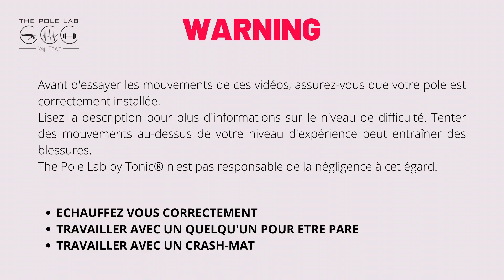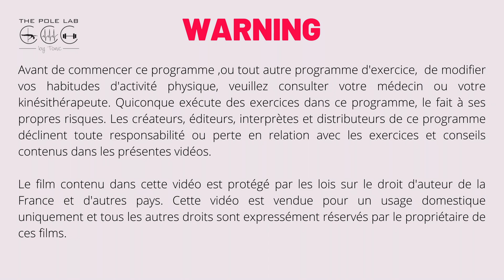🇫🇷Pole dance tutoriel, STEP AROUND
Bienvenue sur la chaîne youtube de votre plateforme 100% pole dance.
Avant de pratiquer veillez à vous être bien échauffé.
Respecter votre niveau ! N'hésitez pas à consulter nos plans d'entrainements sur notre site internet ou à nous suivre sur les réseaux pour avoir encore plus de contenu!
Bon training !